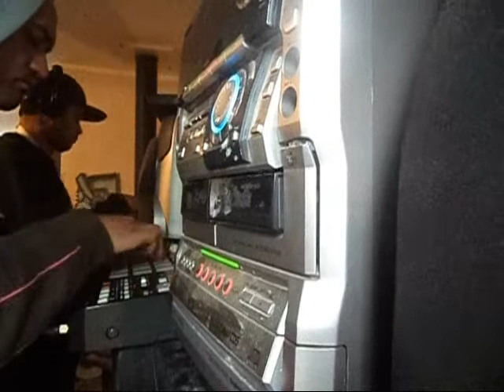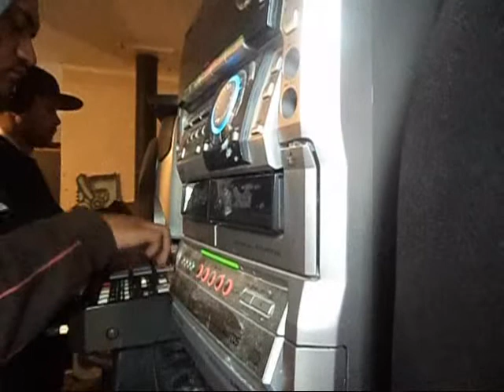Hepz'a Beatz Ft Dj jacks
@matavai with Dzre